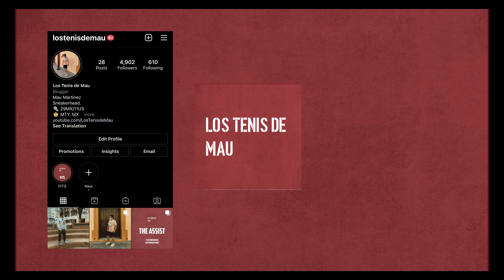Lanzamientos de la Semana Septiembre 13-19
Veremos, como cada domingo, los lanzamientos que están confirmados para México para la semana que comienza.